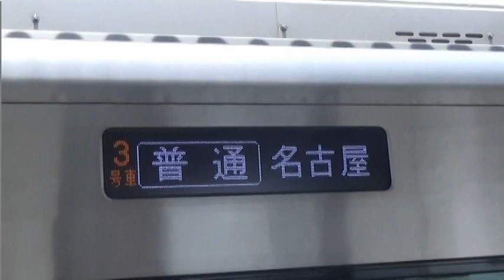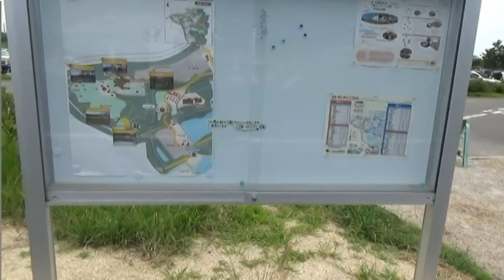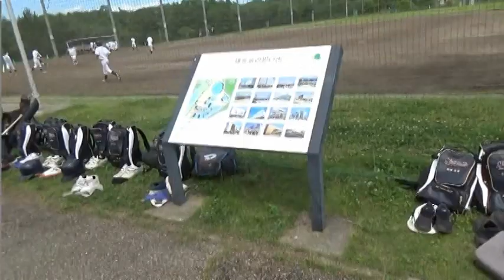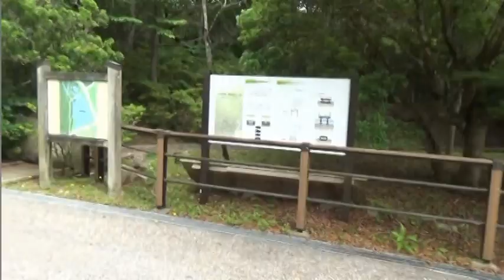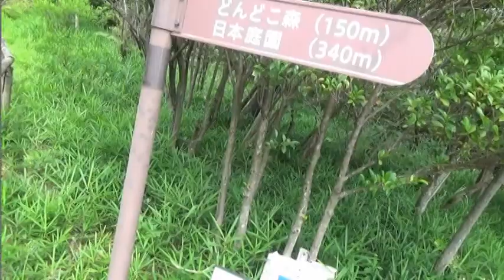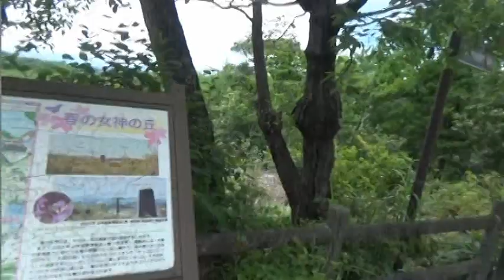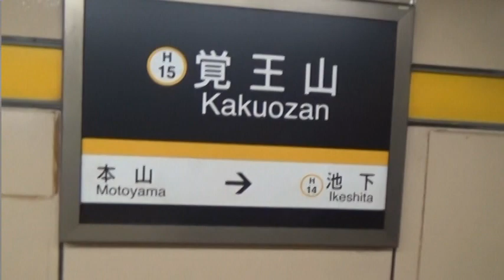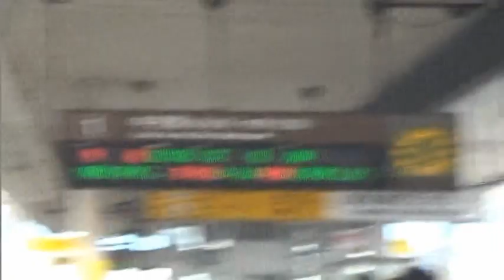JR中央本線の２１１系・３１５系及び３８３系の活躍ぶりとモリコロパーク散策及び登山と覚王山と今池駅で紹介 ２０２３年６月２３日撮影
JR中央本線で、２１１系と３１５系と３８３系電車の発車シーンと到着シーンと発車準備シーンを撮影しました。愛・地球博記念公園で、モリコロパークの散策と登山を行いました。山登りの様子を撮影しました。サツキとメイの家も初めて撮影をしました。藤が丘駅と覚王山駅と今池駅にも寄ってから千種駅に向かいました。愛知環状鉄道とリニモや地下鉄東山線も利用しました。masafuna2030チャンネルが住んでいるところからモリコロパークまでの道のりが、知的障害者の特別支援学校である愛知県立瀬戸つばき特別支援学校の通学区域内での移動になりました。